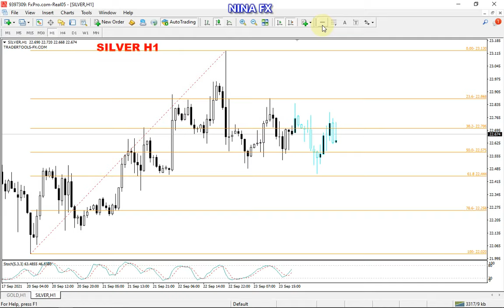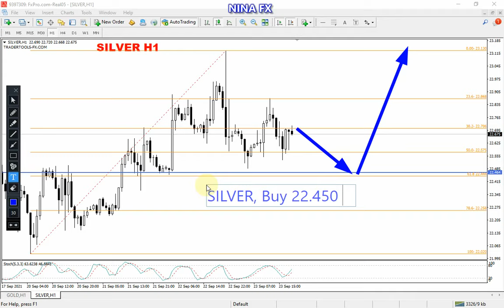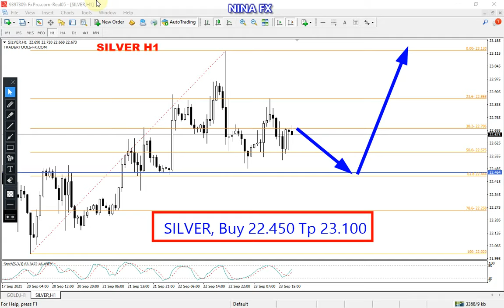Silver Analysis for Friday September 24, 2021 by Nina Fx